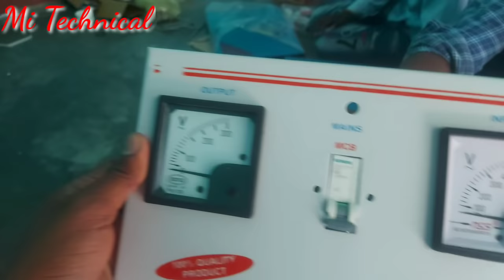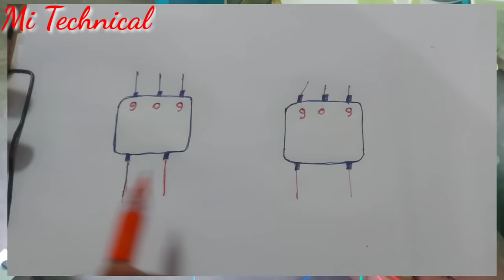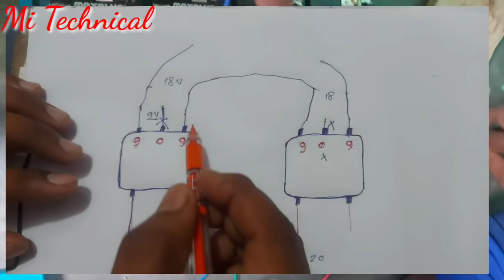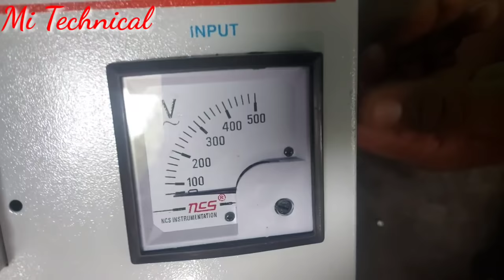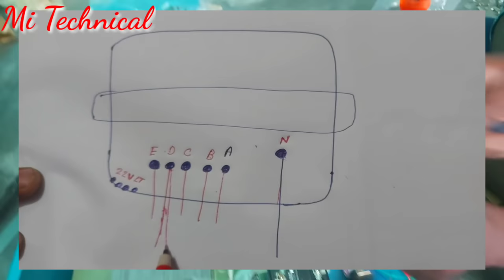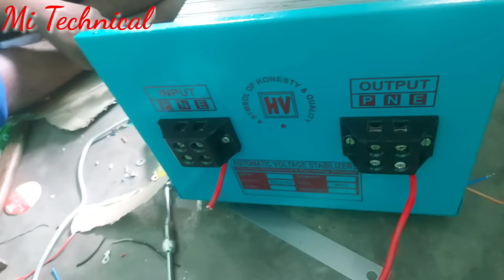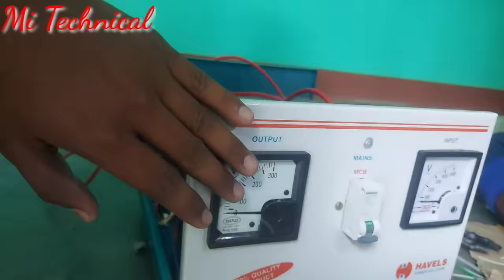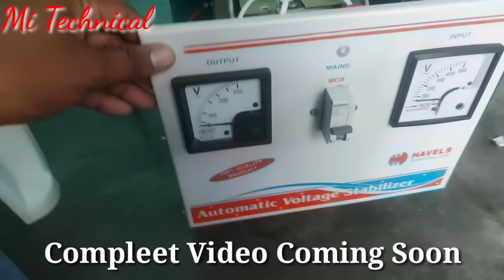Stabilizer All Part fittings in hindi || 100% Prectical नया स्टेपलाइजर बनाये अपने घर पर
इस वीडियो में बताया और दिखाया गया है कि स्टेपलाइजर किस प्रकार से हम नया बना सकते है और उसका कनेक्शन कैसे करेंगें
स्टेपलाइजर की वायरिंग
नया सस्टेपलीज़र बनाये अपने घर पर

How to Assemble Stabilizer in hindi || 100% Prectical नया स्टेपलाइजर बनाये अपने घर पर

मोटर बाइंडिंग
गीजर
हाउस वायरिंग
फ्रीज
गीजर
वाशिंग मशीन
Hallo friends
Welcome To Mi Technical
This video is
stabilize kaise banaye
stabilizer complete part fiting in hindi
all part fitting stabilizer in hindi step by step.
stabilizer all part fitting
Ac sikhe
Ac ka kam sikhe
Ac thyory
ac course

Atiazm
Mitechnical
Technical mi
Mi institute